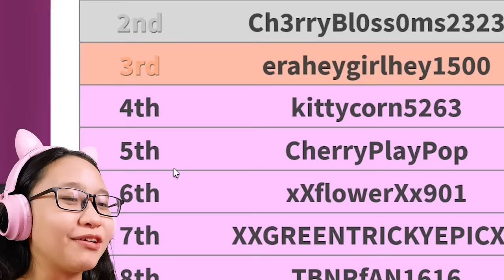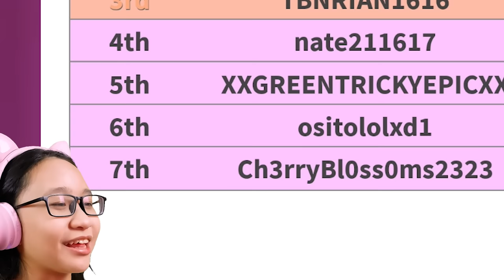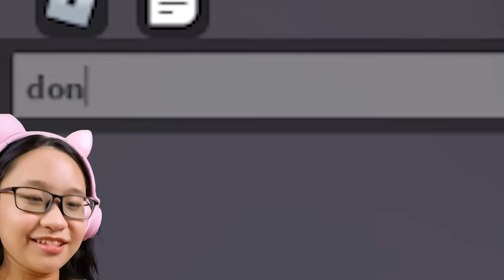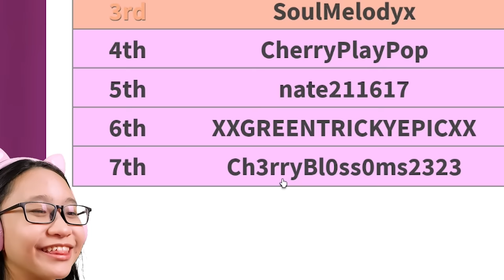Fashion Famous - I'm Playing Fashion Famous in Roblox Again... Just For Fun!!!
Music